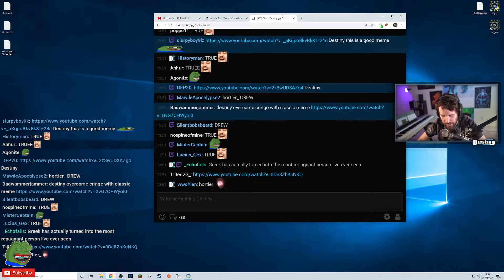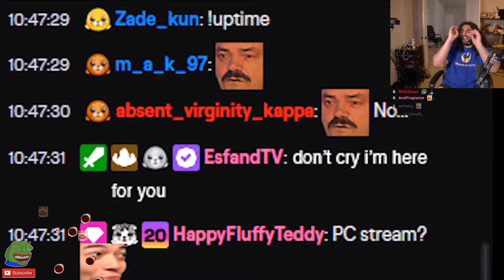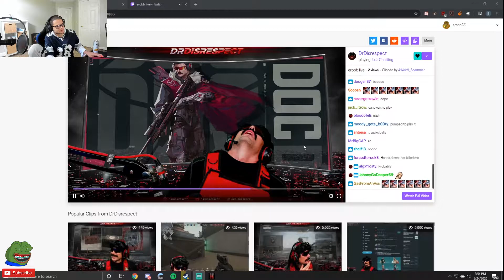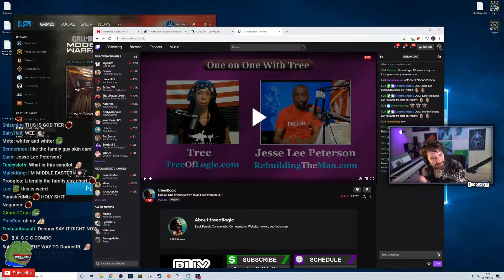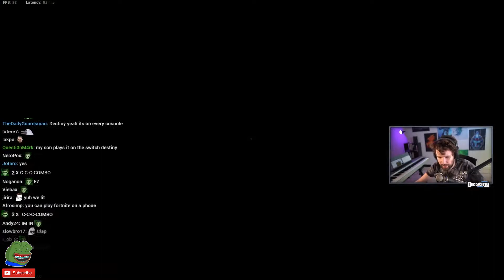Best TWITCH Clips [05.25.2020] 🔥